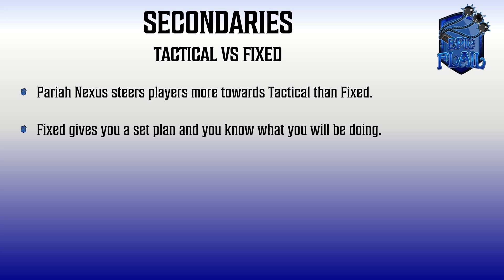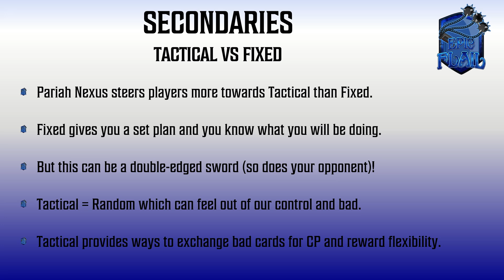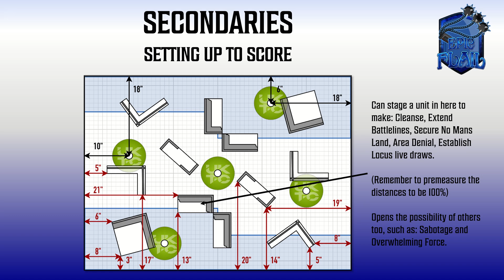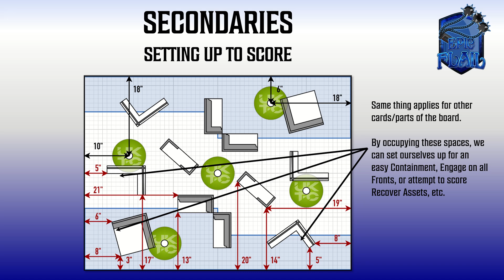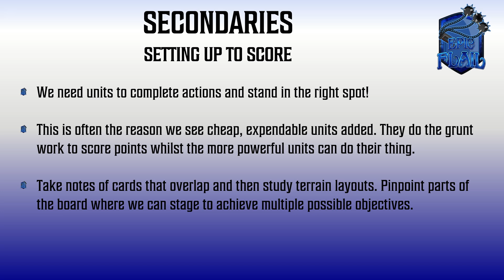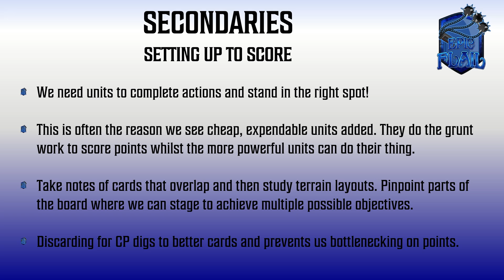Losing with Tactical Missions? Tips to boost scoring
Secondary scoring is a big deal and here are some reflections that have helped me improve my games of 40K.

New models =
Ultimate Combat Gauges =
Objective Markers =

New Models =